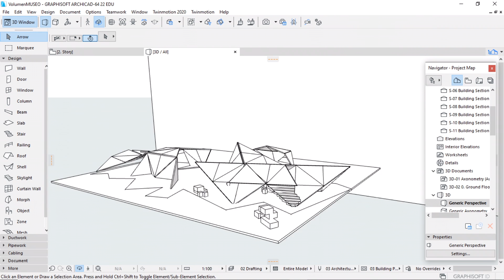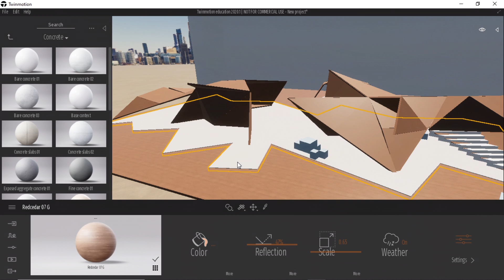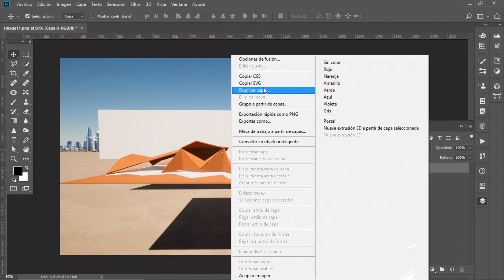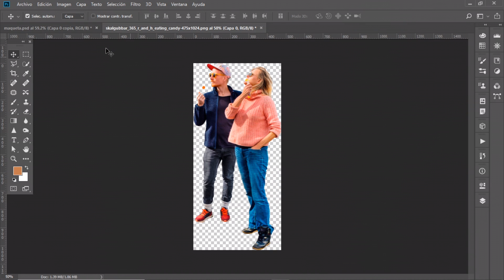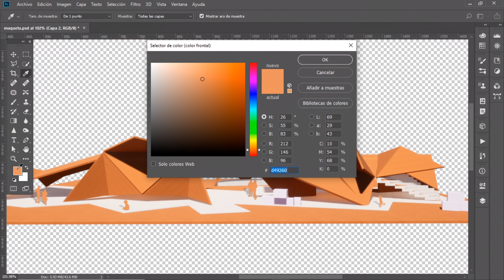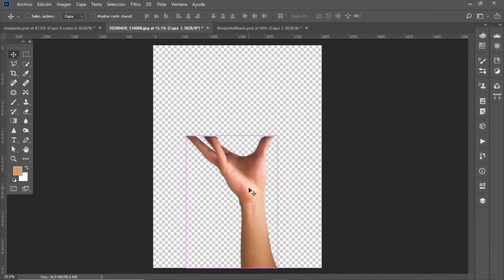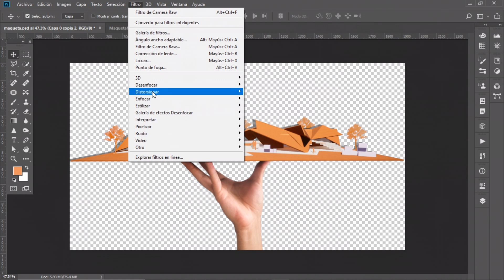¿Como HACER render MAQUETA? | Huizar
Maqueta Digital que puedes generar con tus proyectos en muy sencillos pasos para darle otro toque y estilo diferente a tus presentaciones, dales vida a todas tus IDEAS sin MIEDO alguno.

Minuto 2:00  EDICIÓN PHOTOSHOP

Platiquemos Más
*CONTACTO*